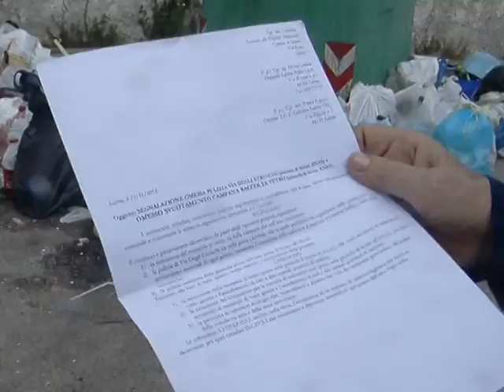Salerno - Gli abitanti di Matierno contro l'abbandono di rifiuti in via degli etruschi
Discarica a cielo aperto in via degli Etruschi, a Salerno. Decine di famiglie protestano per lo stato di abbandono dell'area. "Abbiamo vergogna di invitare amici a casa", dicono alcuni residenti, "sembra di stare a munnezzopoli". (130416 Giuseppe Leone)